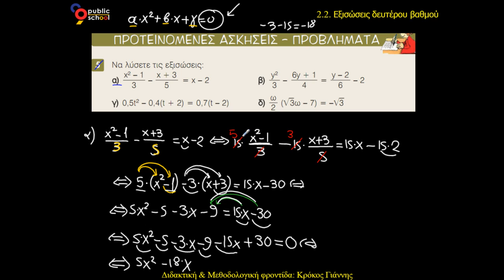ΔΕΟ 13: Εξισώσεις 2ου βαθμού - Άσκηση 2 (μέρος 1ο)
Στο συγκεκριμένο video παρουσιάζονται ο τρόπος μέσω του οποίου λύνουμε μία εξίσωση δευτέρου βαθμού.

Η Θεματική ενότητα ΔΕΟ 13 - Ποσοτικές Μέθοδοι είναι το μάθημα κλειδί για τη διοίκηση Επιχειρήσεων, καθώς στοχεύει στην παρουσίαση των τεχνικών των Επιχειρησιακών Μαθηματικών, της Επιχειρησιακής Στατιστικής, της Επιχειρησιακής Έρευνας και των Ηλεκτρονικών Υπολογιστών (Η/Υ). Περνώντας τη Θ.Ε. ΔΕΟ 13 εξασφαλίζεις τη συνέχεια και τη βεβαιότητα του δρόμου προς το πτυχίο.

Στο Κέντρο ΑΡΝΟΣ, χτίζουμε τη γνώση και την προετοιμασία σου βήμα-βήμα από το μηδέν, για σίγουρη επιτυχία στις εξετάσεις.

Με συντεταγμένη μεθοδολογία και  εμπειρία στο ύφος και τις απαιτήσεις της διδακτέας - εξεταστέας ύλης, αναλαμβάνουμε την πλήρη εκπαιδευτική σου υποστήριξη και χτίζουμε την επιτυχία σου, με:

* Εβδομαδιαία Καθοδήγηση Μελέτης

* Πλήρης υποστήριξη και επίλυση των Γραπτών Εργασιών

* Online Τμήμα για εβδομαδιαία  Ζωντανή παρακολούθηση του μαθήματος

* Coaching με τον καθηγητή δίπλα σου

* Ιδιαίτερα Μαθήματα

* Προετοιμασία εξετάσεων

Έλα στην εμπειρία για οικονομία και σιγουριά!